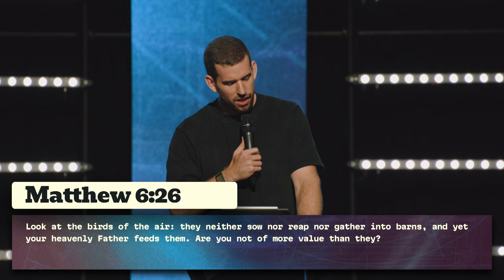God Will Take Care of You | Divine Design Pt. 1 | Scott Broome | Pursuit Church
Welcome to Pursuit Church, located in Denver NC.  We hope you enjoy this new series called Divine Design, God's blueprint for a better life!  We pray that God uses this to speak into your life today.